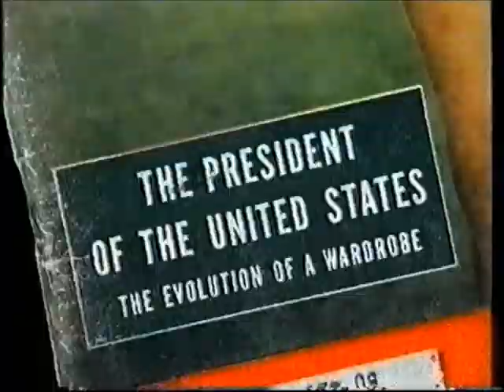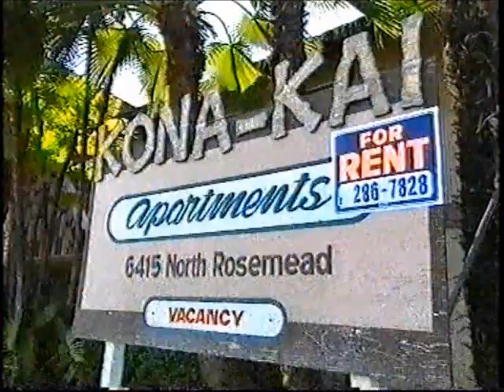1950s Tiki Culture / Exotica Documentary ("The Air Conditioned Eden") (Part 2)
U.K tv documentary looking at the explosion of "Tiki Culture" & Exotica in 1950s American pop culture. It contains a short segment on Martin Denny & Exotica music. It also looks at how this style influenced the arts, design, leisure, architecture etc. There is also a look inside a huge Tiki theme park built near Los Angeles in the 1980s. This was aired circa 1999 as part of Channel 4's "Without Walls" series.